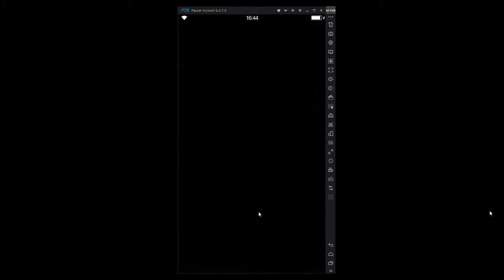FFBE (F2P) 1-star base challenge — Ramuh (1 star) Clear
Final Fantasy Brave Exvius (FFBE) 1* base F2P challenge

He thought he was above judgment. These 1-star bases showed him otherwise.

Not sure where you can get some of these items?
• MP +20%: Award from getting 20 trophies
• ATK +10%: Award from Colosseum Beginner D-2
• Falchion: New player reward
• Brigandine: New player bundle
• Thunder Shield: Quest (Double Trouble)
• All else: Storyline item or crafted from Silver Chest recipe

1* base challenge:
 * 1* base units only, except in Arena (so you can potentially earn stat pots to upgrade your 1* units)
 * Can only equip items and material they earned on their own.
 * Can't use friends in storyline missions.